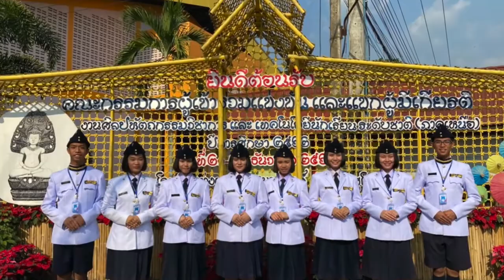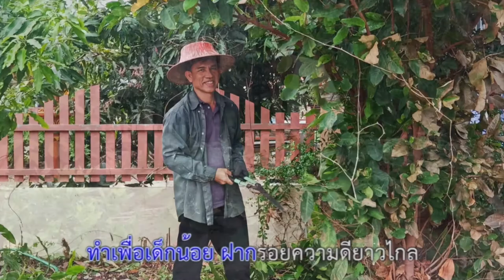MV-ผอ.บ้านป่า-คาราโอเกะ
คาราโอเกะ สไตล์นวมินท์